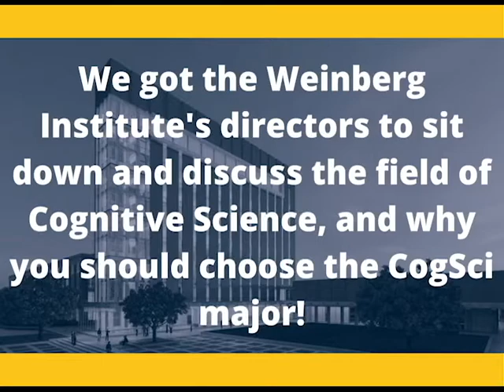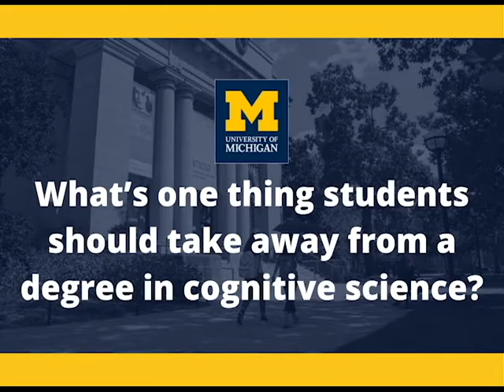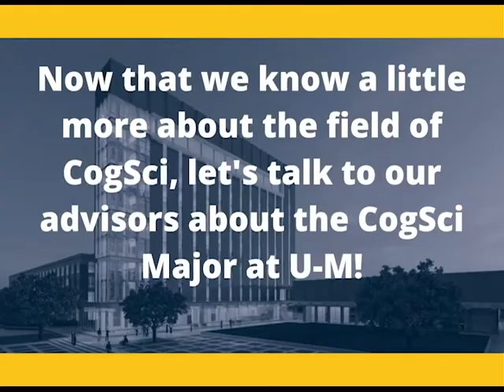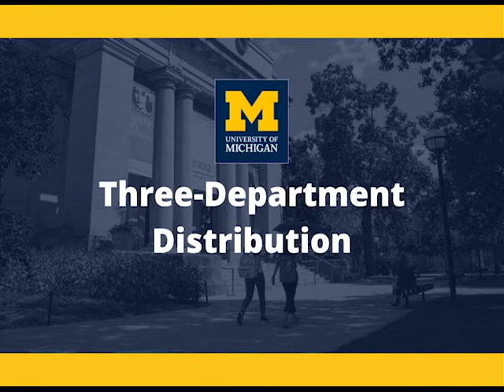Webinar: What is CogSci--get to know the field of CogSci and the major at University of Michigan!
In this webinar, our Direct and Assistant Director discuss questions such as: "What is Cognitive Science?" "What are the fields and sciences that comprise Cognitive Science?" "How did they become cognitive scientists?" and more! Our advisors also go over requirements in the major

1:01 What is CogSci?
2:44 What are the foundational fields and sciences that comprise cognitive science?
4:00 What type of questions do cognitive scientists seek to address?
7:59 What are some examples of applied cognitive science?
11:24 How did you become a cognitive scientist?
14:07 What is one thing students should take away from a degree in CogSci?
15:58 Requirements of the major/COGSCI 200
16:59 Core courses and electives
17:36 Three Department Distribution
18:23 Course Petitions